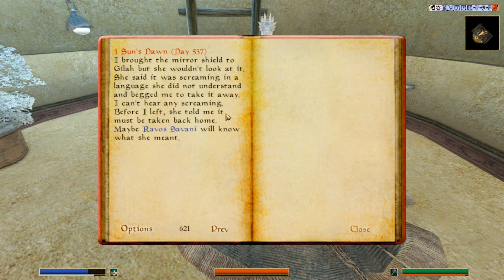Morrowind Mod: Secrets of the Crystal City (Gameplay OpenMW) #3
My gameplay on OpenMW of Secrets of the Crystal City Morrowind Mod.
The lost "Crystal City" of Massama has been discovered by a desperate group of escaped slaves. Through a series of quests, players will learn some of the secrets behind The Curse of Massama while trying to keep the separate factions from killing each other over the raw glass they've mined in the glittering depths.